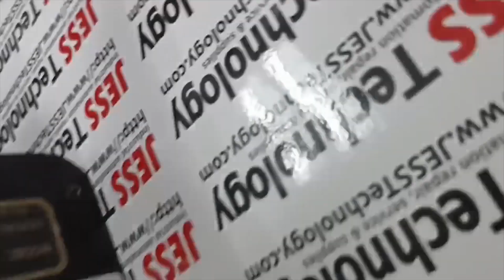Repair Unilux Stroboscope 03-1097-2, | Cannot Flash | Jess Technology Malaysia